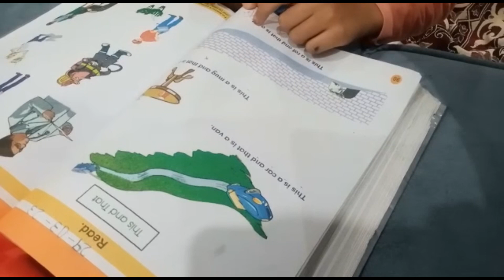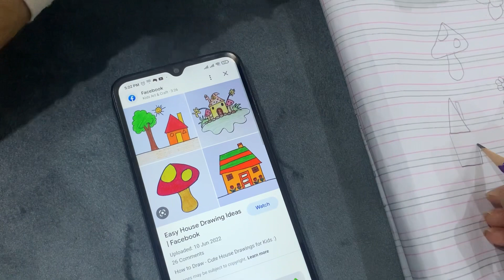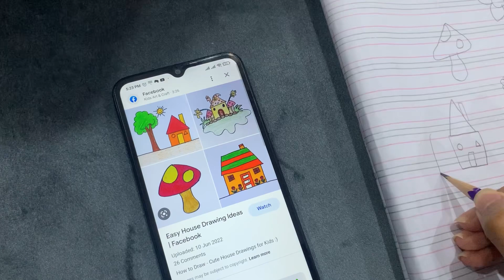Ramazan day 7 |dahi jamane ka tarika | saher & mom vlogs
routine#routineramadan#ramadan routine#ramadanroutines#ramzan routine#morningroutine
ramadanroutines2023 my routine
ramzanpreparation 2022
ramzan start date2023
# vlog,ramzan,vlogs,iftar vlog,ramzan Mubarak pakistanivlogs ramdan vlog,sitara yaseen ramzan vlogs
ramzanmubaraknewvideo 2023#sehrivlog#jumma mubarak